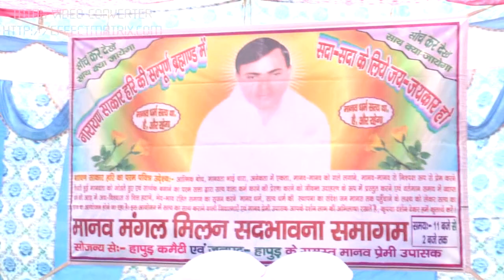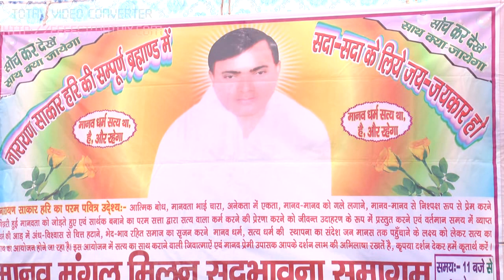अगर आपको दुख ओर परेशानि ना सकाती साकार नारायण हरी की कभी याद नहीं आती | इस भजन पर आप झूम उठोगे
song -अगर आपको दुख ओर परेशानि ना सकाती आपको साकार नारायण हरी की कभी  याद  नहीं आती  इस भजन पर आप झूम उठोगे |बहुत ही सुन्दर प्यारा भजन नारायण साकार हरि जी
Starring: महेश
Singer: महेश
Lyrics: Suvika Music Present --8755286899
Publicity Design: suvika music present
Editor: Suvika Music Present
Director: Suvika Music Present
Asst. Director:
Dop: Suvika Music Present
Drone:
Producer: Suvika Music Present

Digital/Online Promotions -
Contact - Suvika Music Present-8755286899